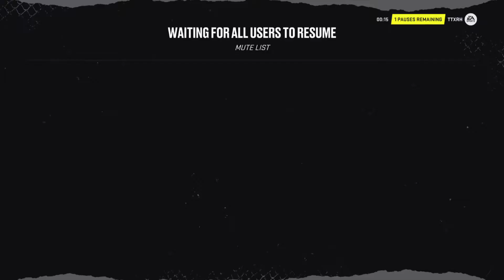NHL® 22_Online Versus Gameplay